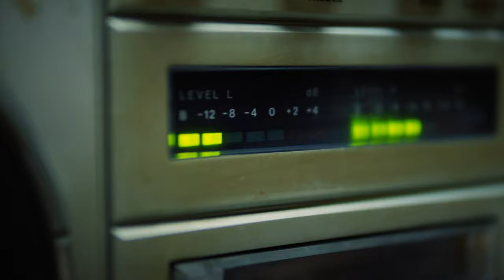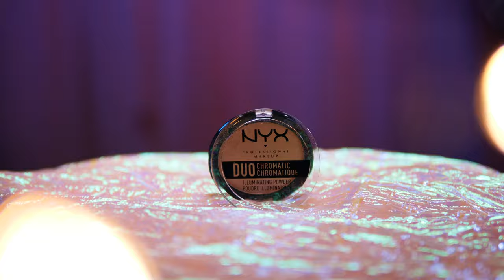🔥 Proud Soul | TOP 20 | FACE AWARDS POLSKA 2019 | NYX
Jestem dumna, że mogę przedstawić Wam moją pracę na TOP 20 Face Awards Polska 2019

Zdjęcia i montaż: Rafał Pilorz

Dorota's Freaks